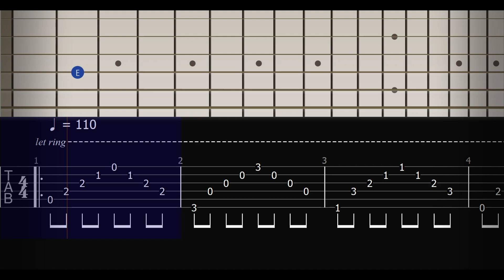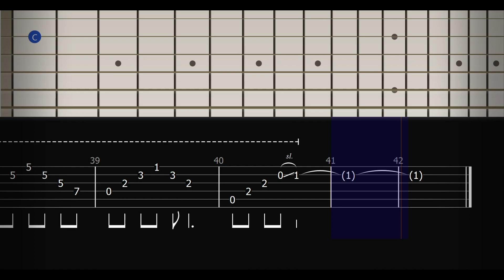(1MM1 Acoustic) Mary, Did You Know? | TAB Lesson